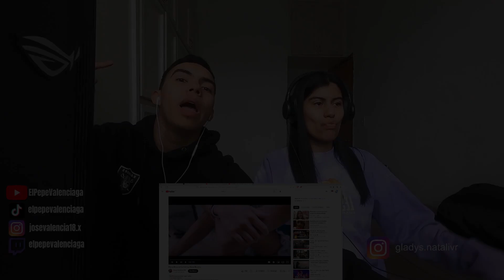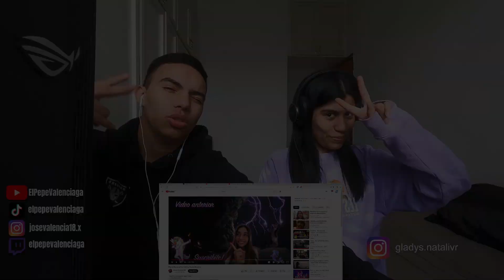MEXICANOS REACCIONAN II María Becerra: Cenicienta